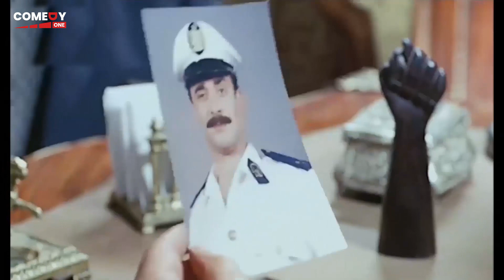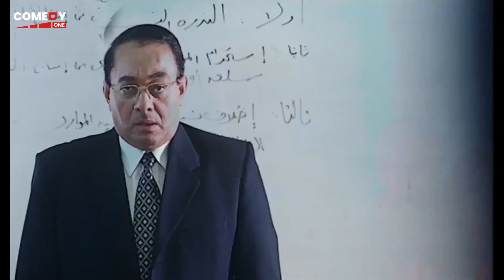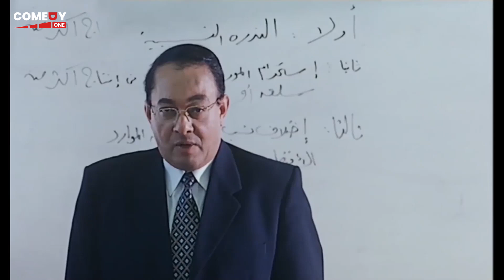يا ريتني مخليتك تجيب ورد 😁😂 باقه من أفجر افيهات كريم عبدالعزيز اللي هتسخسخك من الضحك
تدور قصة الفيلم حول جامعة الصفوة التي كان فيها الكثير من الطلبة الذين كانوا يدمنون المخدرات وهنا كان يحاول اللواء نجدت (حسن حسني) بأن يحل هذه المشكلة ولكنه يفشل دوما، إلا أن يتوصل إلى خطة حيث يختار إحدى الضباط من دفعة حديثة فاختار الضابط بسيوني (كريم عبد العزيز) وشرح له الخطة بأن يكون إحدى الطلبة في تلك الجامعة فوافق بسيوني وهنا تدور الأحداث في الجامعة ويتعرف بسيوني على إنجي (غادة عادل) وطارق عدوه اللدود (محمد رجب) والبنت الغريبة مايا (مها أحمد) والمطرب الفاشل حمزة (رامز جلال) ويخوض الكثير من المغامرات ويقع في حب إنجي، إلا أن يكتشف أمره فيرحل عن الجامعة ويفشل في مهمته، ولكن إنجي وحمزة اكتشفا أنه كان يبحث عن المخدرات فقررا مساعدته وكذلك ساعده طارق وبعد ذلك نجح بسيوني في مهمته وكوفئ بعد ذلك وكذلك تخرجت إنجي وحمزة ومايا من الجامعة.

رامز جلال في دور حمزة
بطولة